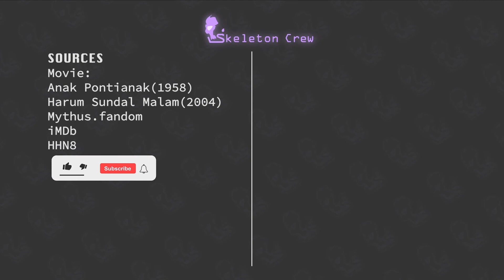The Myth of Pontianak Explained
This is no April Fools. The Pontianak is REAL! The Pontianak is a mythological creature in Southeast Asia (Malaysia, Singapore, and Indonesia). The Pontianak usually takes the form of a pregnant woman who cannot give birth. Alternatively, it is commonly described as a Southeast Asian vampire, a spirit full of vengeance.

Would you like more Southeast Asian Ghosts and Myths? Or would you want us to explore more of the other regions?

Join the crew! Let us know what taboos, rituals, or supernatural topics you would like us to feature next.

Stay spooky and happy haunting.